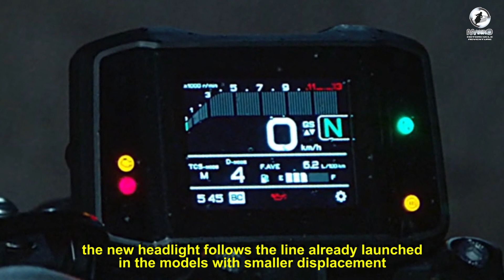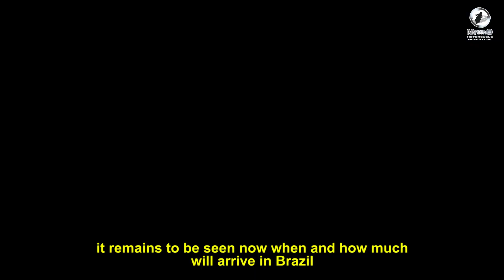Yamaha MT-09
Primeiras imagens oficias da nova Yamaha MT-09.
Novo conjunto de iluminação LED, farol já conhecido nos modelos de menor cilindrada.
Novo escapamento, chassi, enfim, é outra moto!